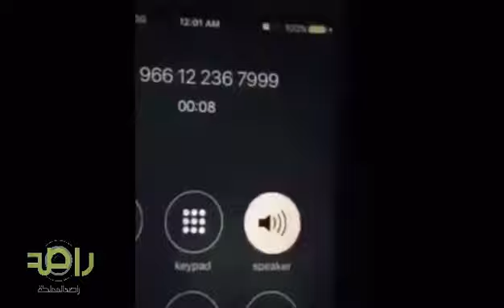شاهد الفرق بين القطري التابع لنهج حكومته والقطري الواعي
لا تنسى الأشتراك لرؤية كل جديد